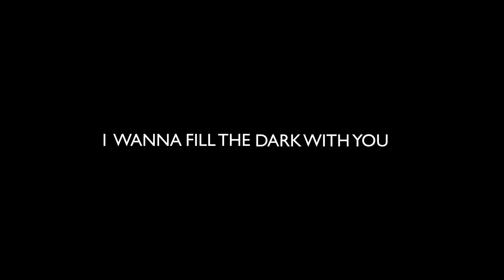Oblivion - TheFatRat [Motion Lyric video]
Oblivion sounds awesome, had some extra time and wanted to an animation again.
So made something simple, was planning on doing the whole song, but didn't know what to do next.

USED SOFTWARE
After Effects